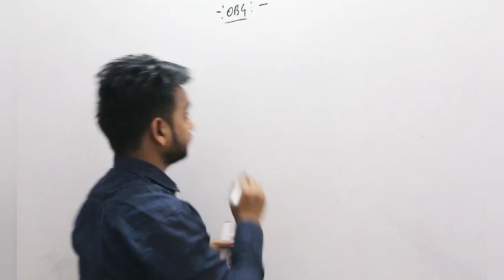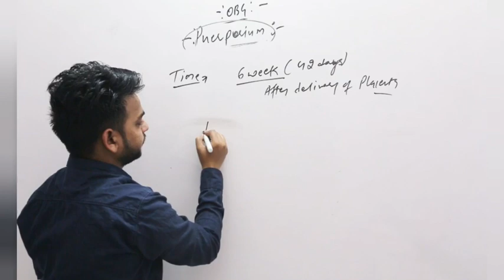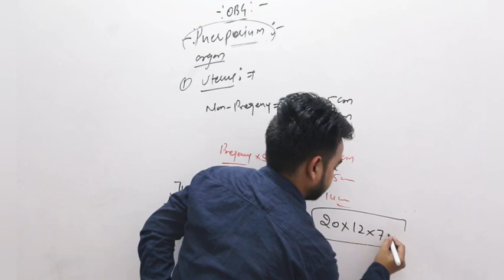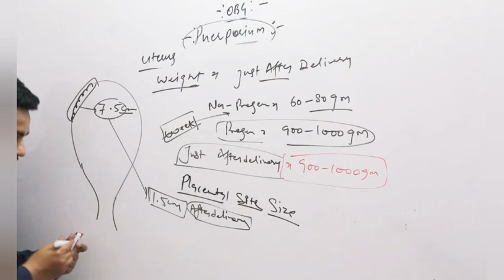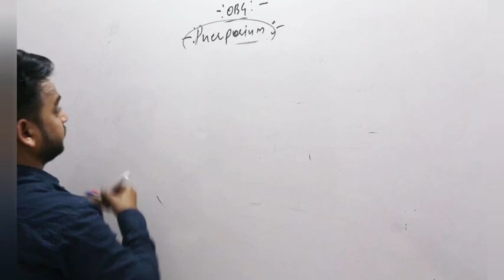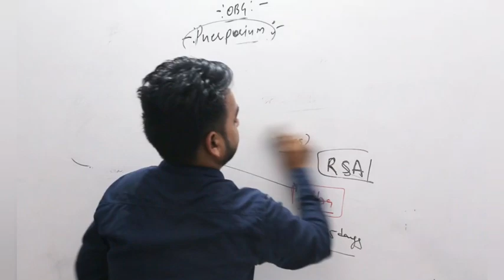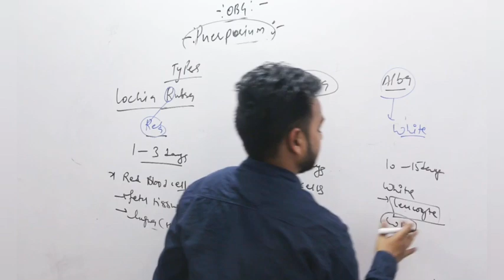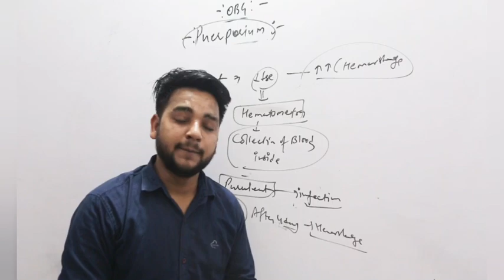Puerperium obg/by amit sir/nursing study officials